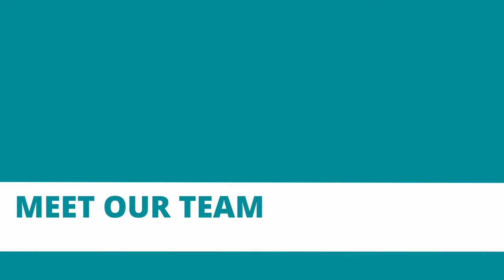Meet Our Team - Jessie Mitchell - Conemaugh School of Nursing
In this edition of our Meet Our Team, we speak with Jessie Mitchell, an instructor at the Conemaugh School of Nursing. Jessies shares how she became interested in working in the medical field, how her career path led her to teach school of nursing, and what best practices she has seen help nursing students succeed professionally.